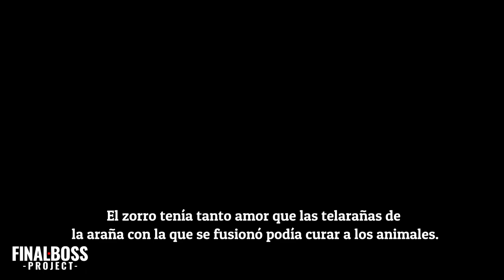El SpiderMan Definitivo | SPIDER FOX (GAMEPLAY)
Si te gustan los videojuegos de plataformas con una historia por descubrir y unos gráficos espectaculares, os enseñamos con nuestro GAMEPLAY por qué debes jugar a este SPIDER FOX.

Un Científico Loco ha combinado a todos los animales de la tierra. Juegas como un zorro araña que ahora debe salvar a los animales y detener al científico loco.

Añade este videojuego a tu WishList y Apoya a los Desarrolladores